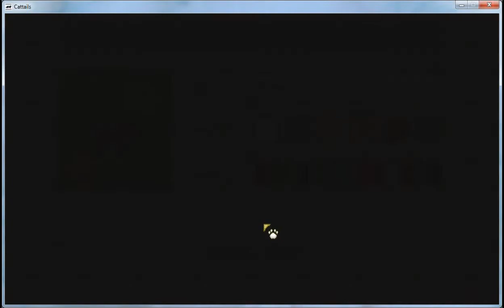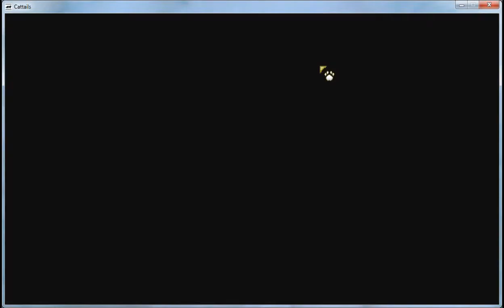(Cattails) journey to custom colony Ep 1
You are introduced to a new series and a new cat with the name of Hershey, the game teaches me how to hunt, forage and fight,(even know i already know how to) and we get introduced to everybody in our new colony: the forest colony.